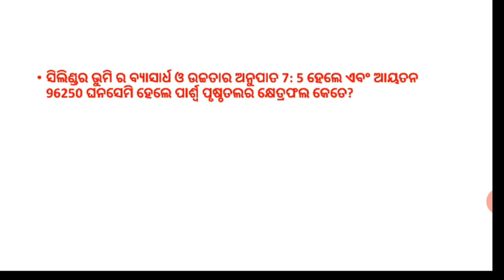ପରିମିତି# ସିଲିଣ୍ଡର#cylinder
Cylinder details